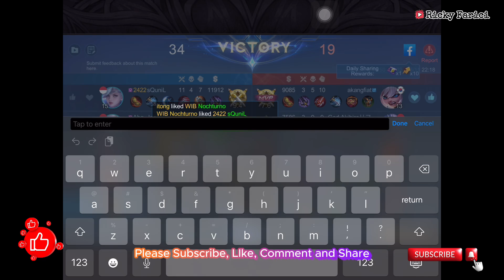Dewa Api Lawan Cecilion si Raja Vampire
Di video kali ini saya akan share aktifitas saya bersama teman-teman
Bermain Games Mobile Legend Bang Bang
Dan seperti biasanya saya memainkan Role Mage
Kali ini menggunakan Hero Valir

Seperti apa keseruan nya ??

Yuk kita cek video lengkapnya !!!